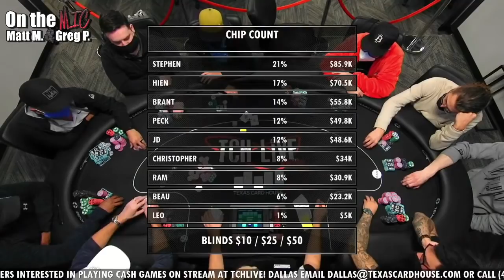BIG Calls in Poker ($25/$50 No Limit Cash Game)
Watch these big calls in a HUGE poker game $25-$50 No Limit Hold'em from a recent TCH LiVE Dallas live stream.

TCH Live streams six nights a week here on YouTube.  Chat along with our hosts to discuss every hand of Texas No Limit Hold'em and the poker strategy.